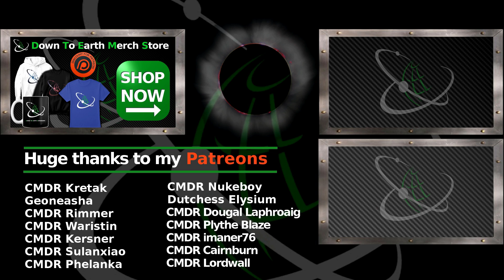Frontier Cancel All Live Streams | Hello Dave #141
I have a discord server for the channel community - come over and i hi: